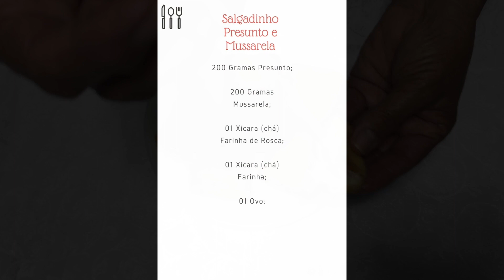Salgadinho de Presunto e Mussarela | O Mais Fácil e Gostoso de Todos | Delícias da Eleni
Oi pessoal! Novos vídeos no canal todos os dias! Não se esqueça de inscrever-se para acompanhar!

Esse salgadinho vai arrasar em sua casa!

Salgadinho Presunto e Mussarela

200 Gramas Presunto;

200 Gramas Mussarela;

01 Xícara (chá) Farinha de Rosca;

01 Xícara (chá) Farinha;

01 Ovo;